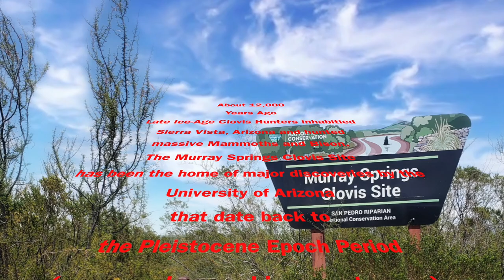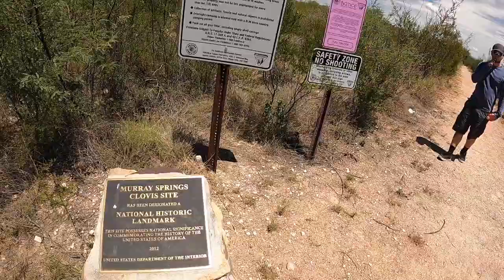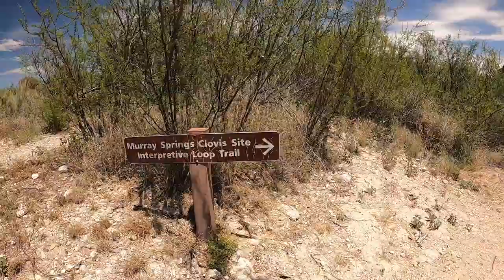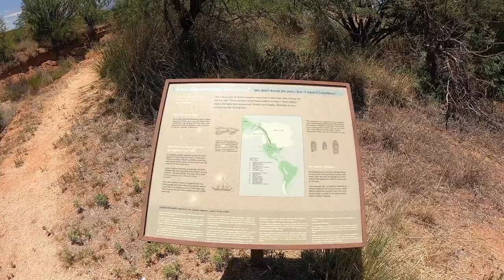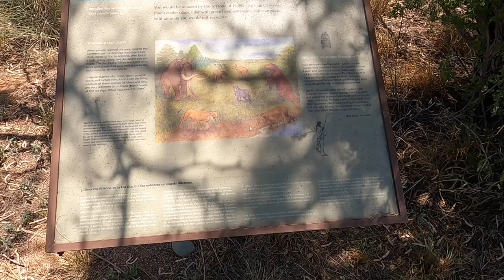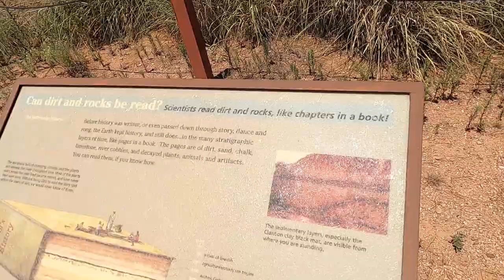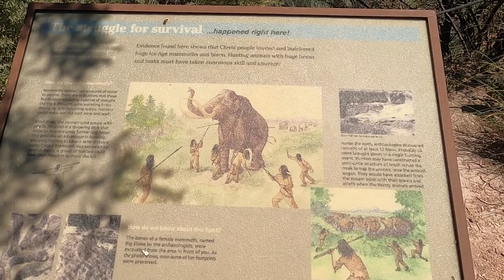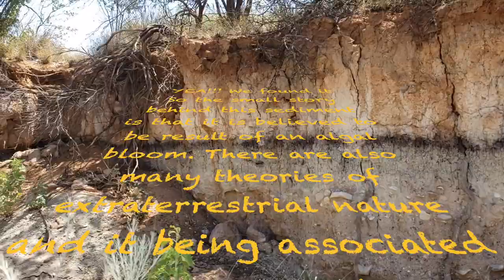Murray Springs Clovis Site Walkthrough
The Murray Springs Clovis Site has a black sediment in the wash that we want to go see as there are many theories around this sediment, in addition, we are walking where Clovis People hunted mammoths and bison and had a camp and kill sites set up.